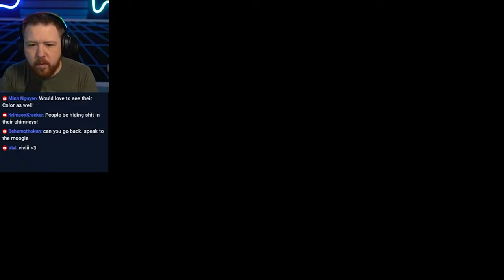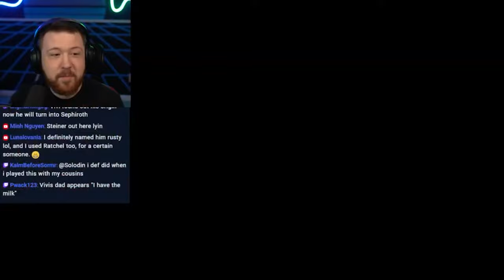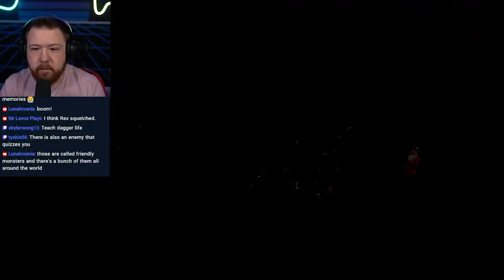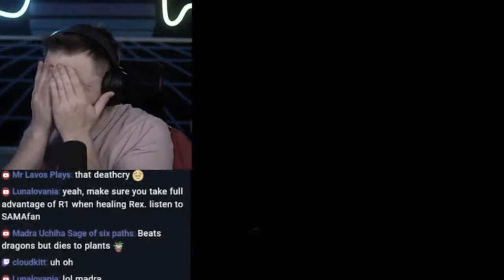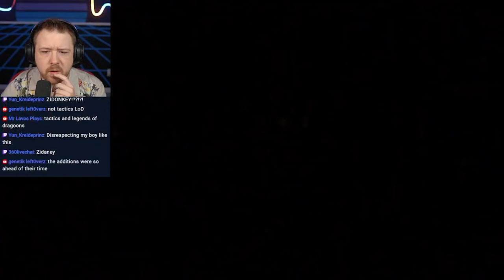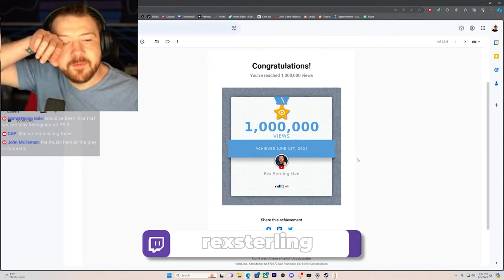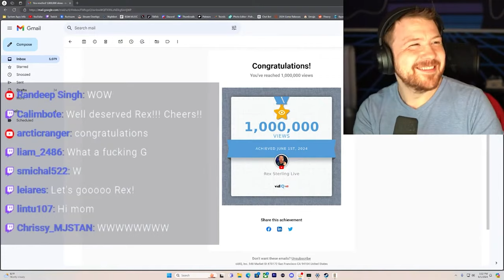I Tried FF9 For The 1st Time | Highlights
In 2024, I finally played Final Fantasy 9 (FF9) for the FIRST time. Join me as I explore the world of Gaia, experience the iconic scenes with Zidane and Garnet, and share my impressions of this classic JRPG. Watch as I navigate through the gameplay, react to memorable moments, and compare this experience to other Final Fantasy titles. Whether you’re a longtime fan or new to the series, enjoy this nostalgic journey with me.

The full FF9 playlist can be found in the pinned comment :)